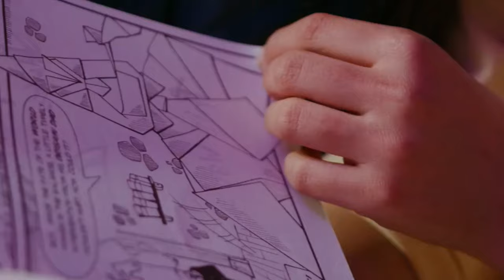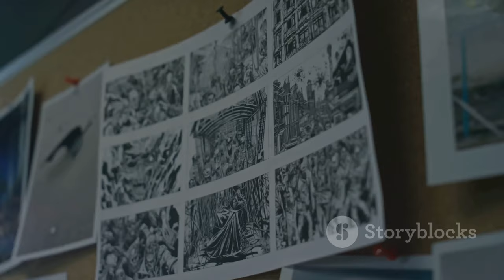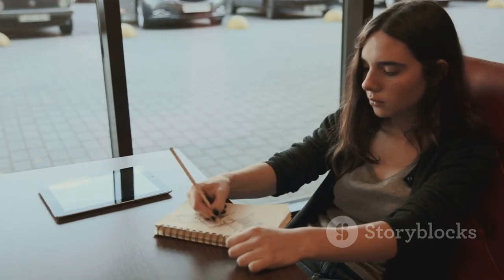.2025年CloverWorks戀愛動畫《薰香花朵凜然綻放》首度公開！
🌸✨ 歡迎來到我們的頻道！今天我們將介紹CloverWorks即將推出的戀愛動畫《薰香花朵凜然綻放》！這部作品改編自人氣漫畫，預計於2025年正式公開！📅💖

故事圍繞著兩所相鄰的高中，一所是底層男校「千鳥高校」，另一所是名門女子校「桔梗女高」。男主角「紬凛太郎」在家裡的蛋糕店遇見了女主角「和栗薰子」，兩人在意外中展開了一段甜蜜的邂逅🍰💕。

這部作品自2021年起連載以來，已累積超過330萬本的銷量，並獲得多項大獎提名🏆📚。讓我們一起期待這段感人的青春故事吧！

**Description (English):**
Today we will introduce CloverWorks' upcoming romantic anime "The Fragrant Flower Blossoms Beautifully"! This work is adapted from a popular manga and is set to officially premiere in 2025! 📅💖

The story revolves around two neighboring high schools, one being the underdog "Chidori High" and the other the prestigious "Kikyo Girls' High". The male protagonist, "Yuzuki Rintaro," meets the female lead, "Wakuri Kanko," at his family's cake shop, where a sweet encounter unfolds through an unexpected event